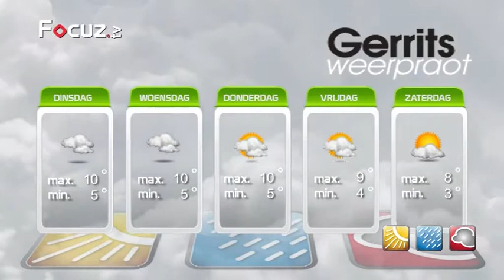Gerrits Weerpraot - 17 november 2014